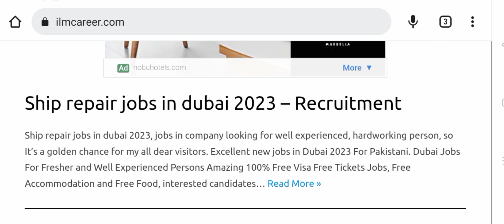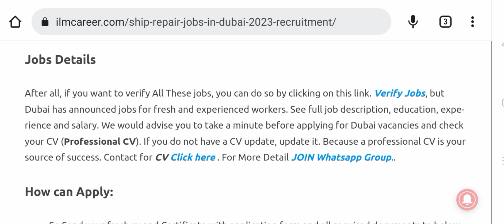Ship Repair jobs in Dubai 2023 || (Urdu/Hindi)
Ship Repair jobs in Dubai 2023